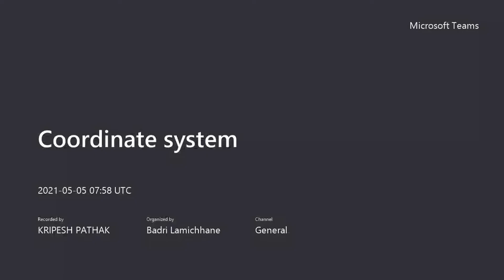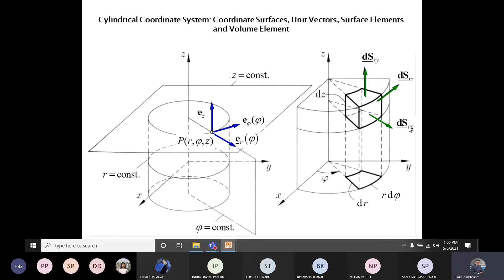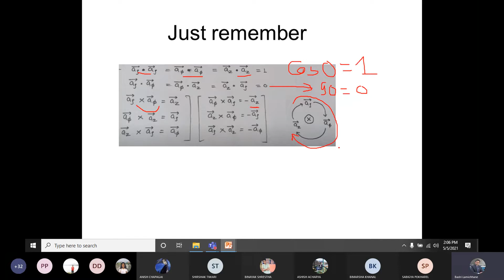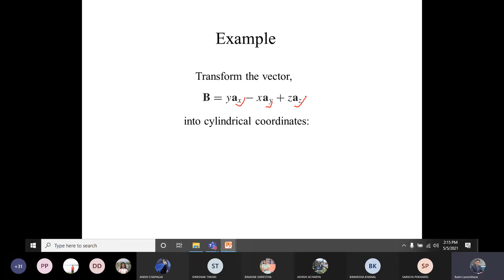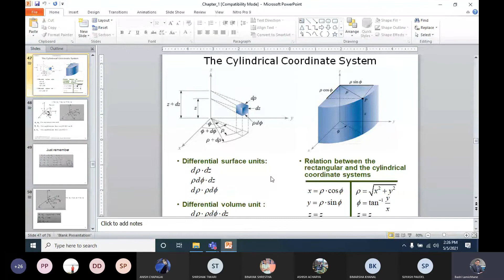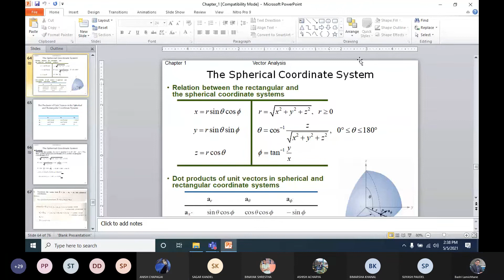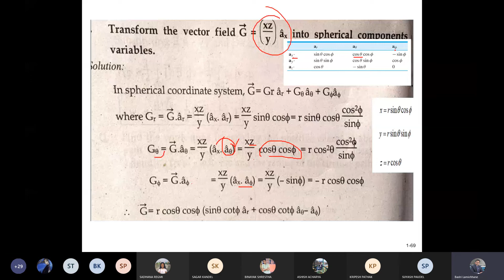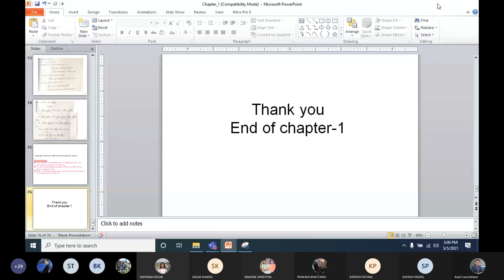Coordinate system| ELECTROMANGNETICS IN NEPALI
Introduction(3 hours)
Co-ordinate system
Scalar and vector fields
Operations on scalar and vector fields